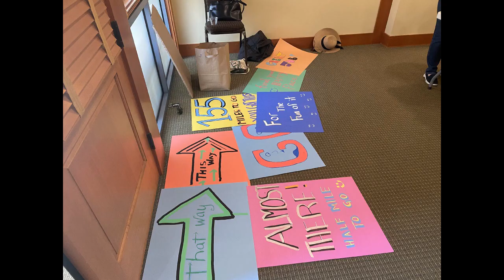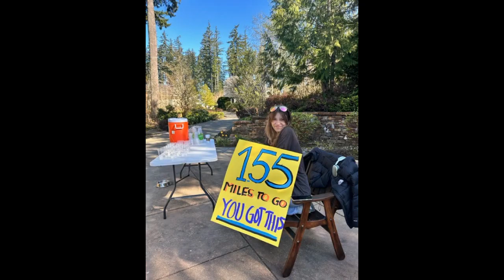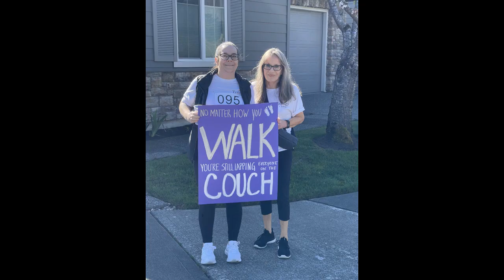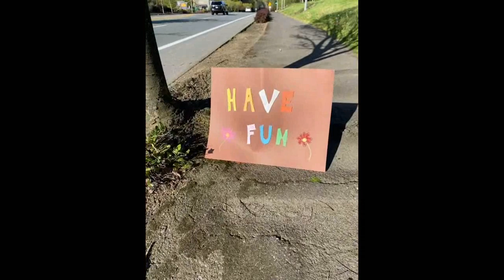Trilogy Spring 2023 5k